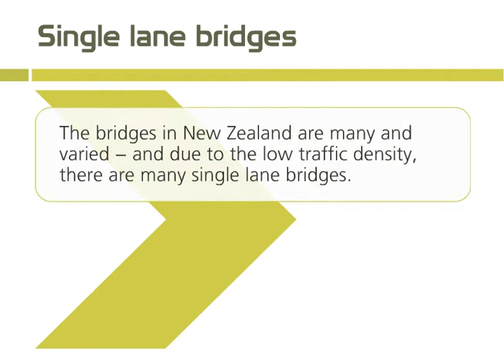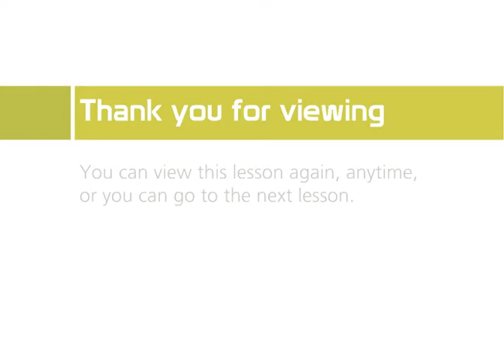Single Lane Bridges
This guide will show you the various single lane bridges you might expect in New Zealand and the rules that apply.